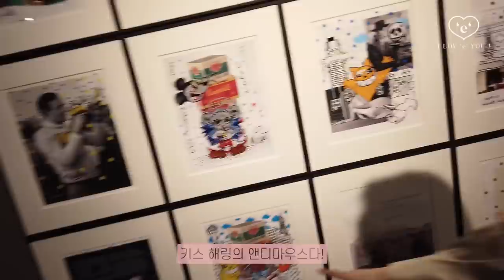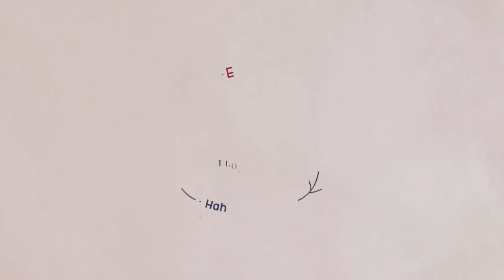함은정의 브이로그 '전시회 VIP 초청, 엄마와 함께 브런치, 필라테스 다녀오기, 약국에서 감기약 타기' l ELSIE Official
안녕하세요, 함은정입니다.
한 주간의 제 일상들을 소개하려고 해요!
팬 여러분들도 감기 조심하세요 :)

[View more informations]
▶EunJung Official Instagram: